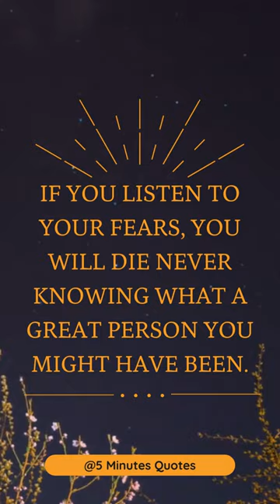Robert Schuller | Motivational Speaker | Quotes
Robert Harold Schuller (1926 – 2015) was an American Christian televangelist, pastor, motivational speaker, and author. In his five decades of television, Schuller was principally known for the weekly Hour of Power television program, which he began hosting in 1970 until his retirement in 2010. His grandson, Bobby Schuller, carries on the Hour of Power now airing for over fifty years. Schuller began broadcasting the program from the Neutra Sanctuary, with the encouragement of longtime friend Billy Graham after Schuller visited him in 1969. He was also the founder of the Crystal Cathedral in Garden Grove, California, where the Hour of Power program was later broadcast.

Click the 🔔 to stay updated on the Quotes Videos. ✅